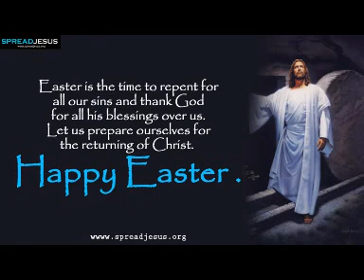Easter Songs ''Ponnoliyil Kallara Minnunnu''